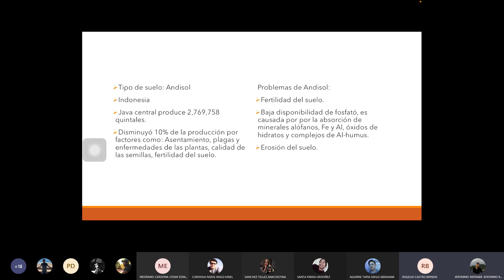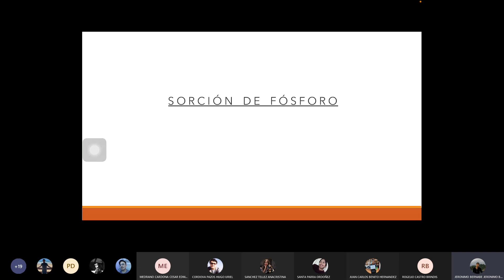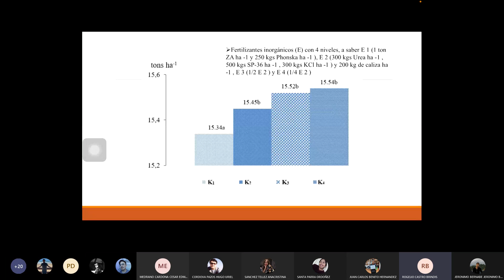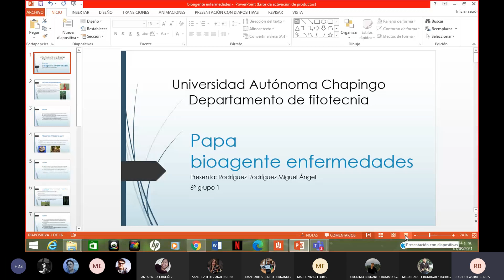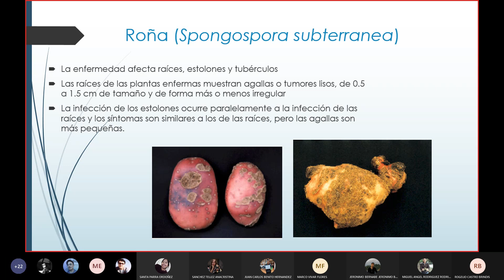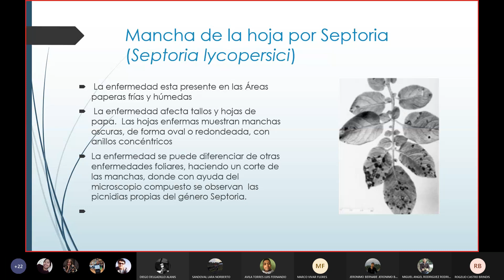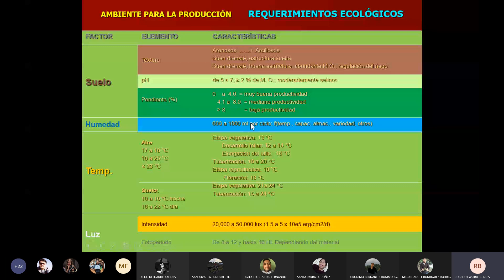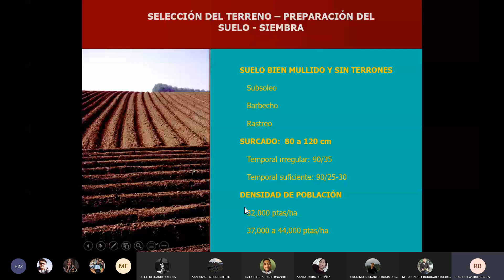31. Mejora rendimiento de papa y manejo de enfermedades de la papa.